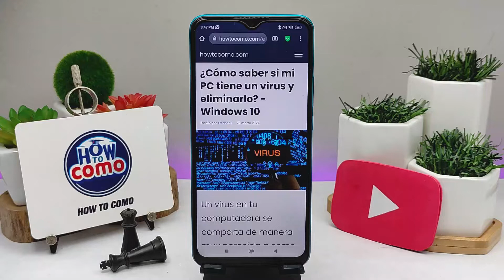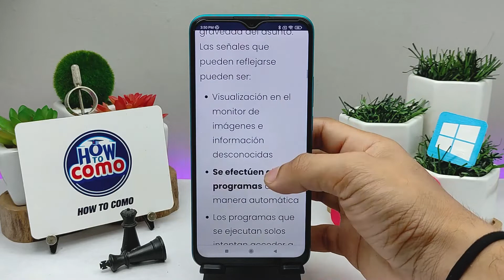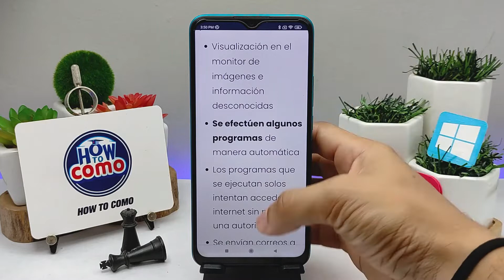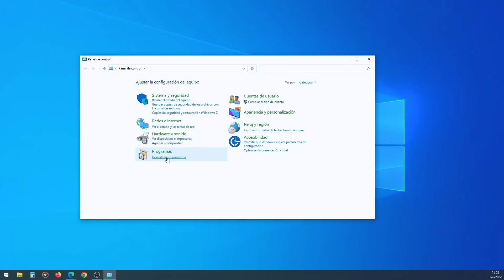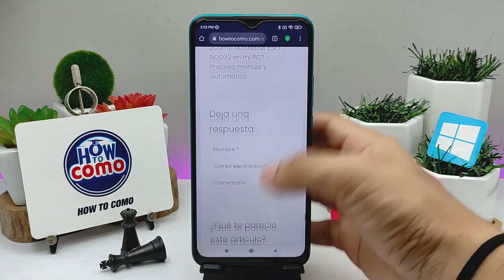¿Cómo saber si mi PC tiene un VIRUS y eliminarlo? - Windows 10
En este video te mostramos Cómo saber si tu PC tiene un VIRUS y eliminarlo. En este canal encontrarás los mejores tutoriales. ¡No te lo pierdas!